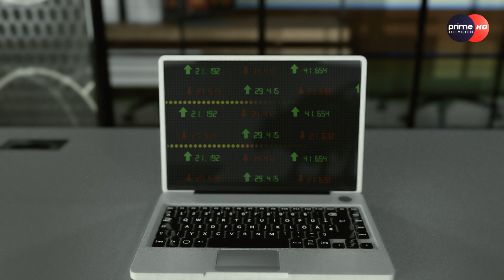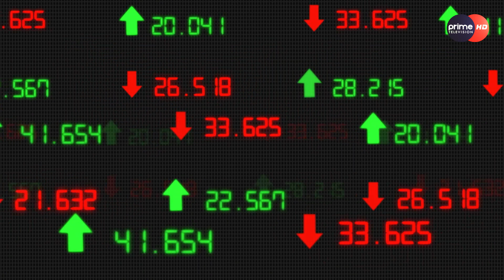नियामक निकायले चाहे शेयर बजारका समस्या १दिनमा कार्यान्वनयन हुन्छ,कार्यान्वयन गर,नत्र आन्दोलन रोकिदैन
Program: Stock Market
Presenter: Jeevan Khadka
Guest: Tilak Koirala
Video By: Prime Times Television (HD)